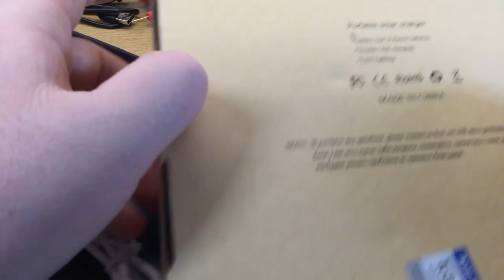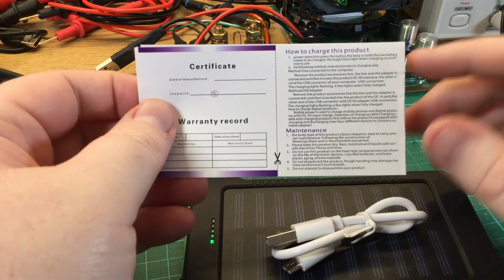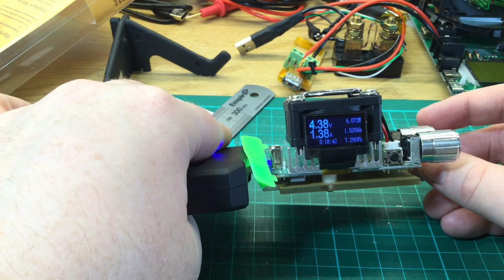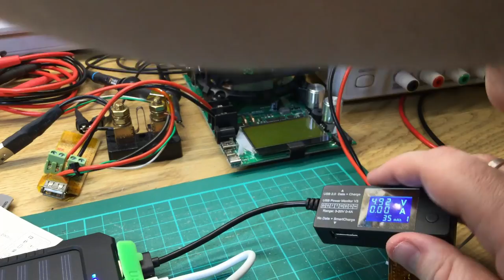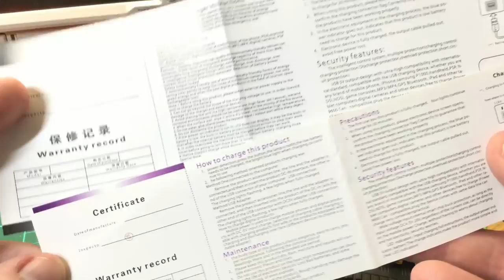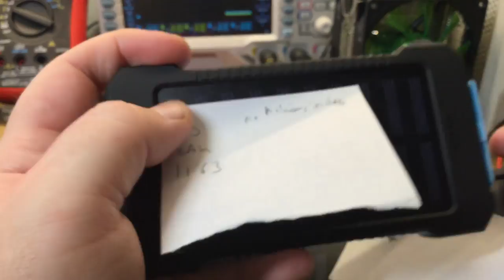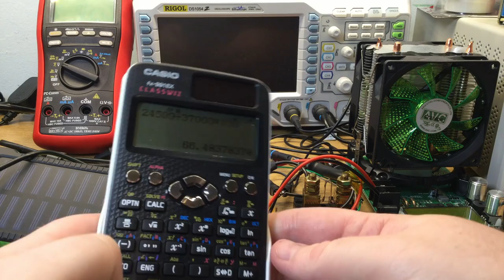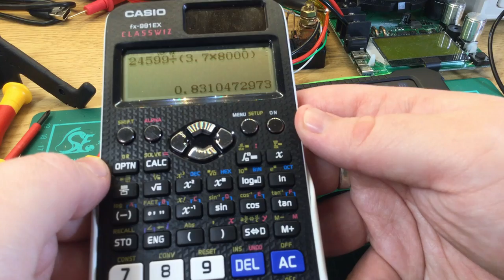Tollcuudda Waterproof 10000mAh Solar Powerbank Review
I bought this Tollcuudda Waterproof 10,000 mAh solar power bank from Aliexpress. It turns out that it cannot deliver 2.1A as claimed, nor is it really 10,000 mAh. It's also not waterproof. Do not buy.

It's suspiciously similar to an 8,000 mAh one I bought from Banggood at around the same time which was a little cheaper, so there's a teardown/comparison in this video.